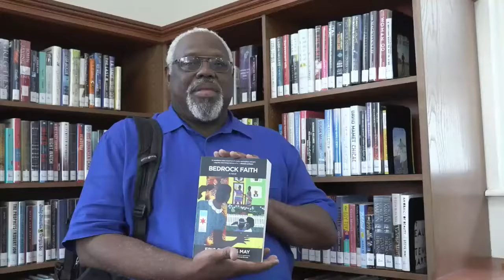Community, Diversity and Local Histories with Northeastern Illinois University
Discussion on Bedrock Faith by Eric Charles May as it relates to themes of community, diversity, and local histories.